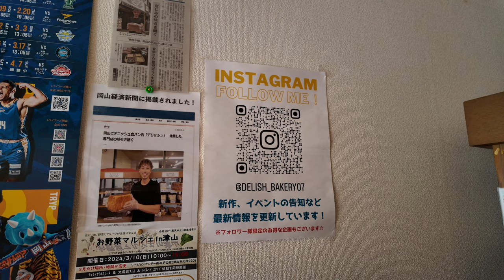岡山フード【 岡山市の県庁通り沿いにあるデニッシュのお店】若手が引き継ぎ思いと努力の１枚！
高級デニッシュ食パン専門店 Delish
 岡山市北区丸の内1-13-12